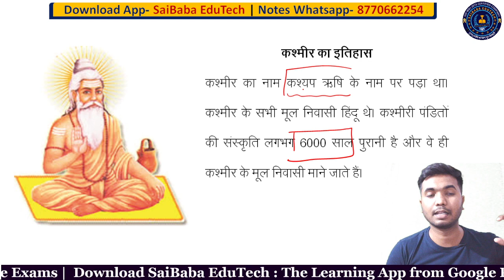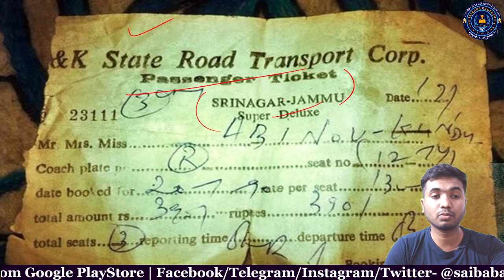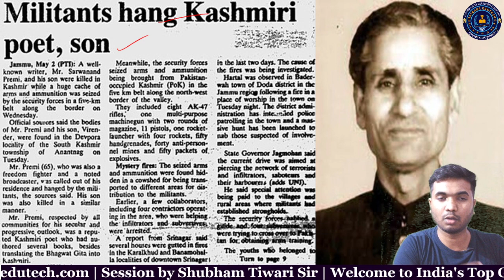The Kashmir Files - Kashmiri Pandits Genocide के पीछे अलगाववादियों का काला सच | History of Kashmir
About : In this video, Shubham Tiwari Sir provided all details of The Kashmir Files - Kashmiri Pandits Genocide के पीछे अलगाववादियों का काला सच | History of Kashmir | Kashmiri Pandit's  life in Kashmir. The details are provided in Hindi & English.

Defense Jobs: NDA, CDS, AFCAT, CAPF, INET, Territorial Army.